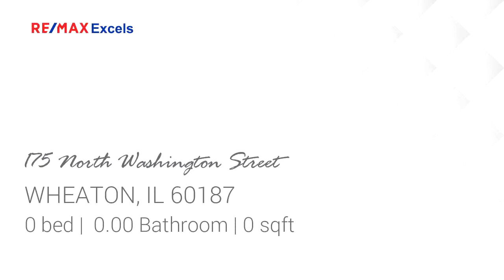Commercial for sale - 175 North Washington Street, WHEATON, IL 60187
Great Location. Downtown Wheaton along train line where 100's of thousands could see your advertising a year. Desirable C3 Zoning.  First Floor Office Space, second floor potential residential 3 Bedroom apartment or 6 offices plus a conference room. 3547 sq ft throughout building. Recently updated with new doors and painted. Ready for mid size company with 9 dedicated offices and 8 cubicles. Main floor could be reconfigured for your needs. East end of downtown Wheaton, near Wheaton College campus. Train station is walking distance from building. Over 10,000 commuters a day on the West line with direct sightlines of the building for added advertising.

Bedrooms: 0
Bathrooms: 0.00
Square Feet: 0
Price: $5,200

03/15/2019 09:12:23 am

Last modified: